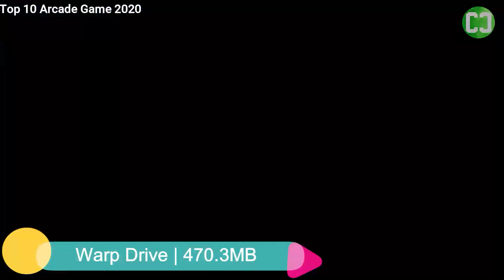Top 10 Apple Arcade Games 2020/2021 [ IOS ]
- APPLE ARCADE -